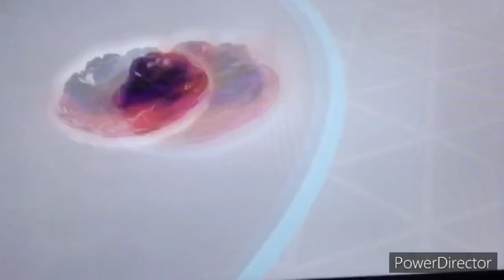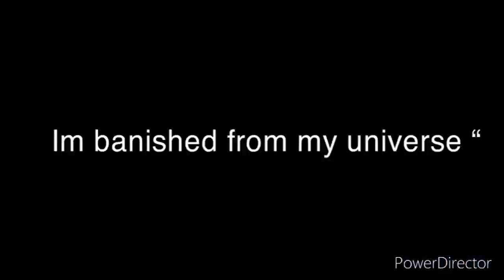Legends Of Light And Dark The Series Season 4-Episode 5 Punishment time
About : Rex / me beats up all the Shining Creatures then Super Burning Godzilla banishes Him for all the Terrible acts he has committed